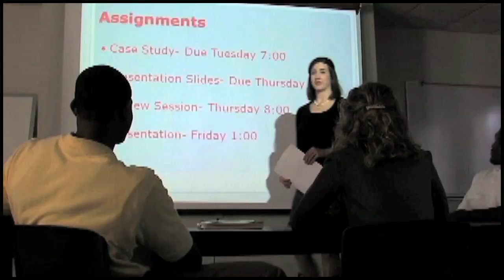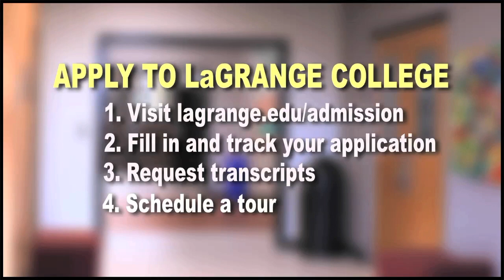How to Apply to LaGrange College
Current students Colby Bell, Carlie Jones and Erielle Robinson take us on a quick tour of campus and fill us in on the steps to take in order to apply to LC. (3:00)